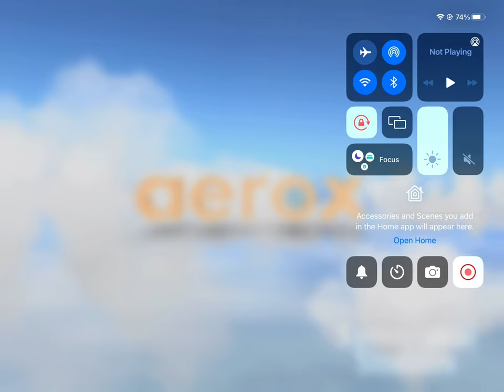Aerox for IPad level 15 PlayThrough. March 24, 2022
This is level 15 of Aerox Rolling Ball game on the Apple Play Store. This is a fun game that I have played before, and I am playing it again on my IPad. This is unedited.